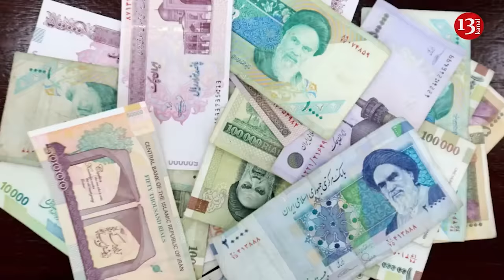Russian troops and aviation will be first to know about appearance of F-16s in Ukraine - Expert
The first to know about the appearance of  F-16 fighters in the skies of Ukraine will be Russian military facilities and aviation. This opinion was expressed by Bogdan Dolince, an Ukrainian expert on aviation market development.
On the FREEDOM TV channel,  he noted that the political decision to transfer these aircraft to Ukraine has already been made. Now everything depends on completing infrastructure processes and coordinating the supply of ammunition.
“Firstly, the decision to transfer the aircraft has already been made, so it’s only a matter of time. Secondly, we are seeing the completion of all infrastructure processes, which means that the necessary resources, forces, training and knowledge are already ready or are in the final stages of formation.” , the expert explained.
At the same time, he emphasized that, in addition to aircraft, it is also necessary to ensure the supply of ammunition for them. Most likely, negotiations regarding the shells are still underway, Dolince says.
“The effectiveness of using the F-16 directly depends on what plans the Ukrainian military leadership sets for itself for these aircraft, and whether Western partners will be able to provide the necessary amount of ammunition to fully accomplish the assigned tasks,” he continued.
As for when the F-16s will appear in Ukrainian arsenal, different dates have been given – starting from the summer of 2024. According to the expert, most likely their transfer will not be too obvious.
“First of all, because it is necessary to maintain the “fog of war.” On the other hand, the first to learn about the appearance of the F-16 in Ukraine will be Russian aviation and Russian military targets, which in the first weeks will feel all the power and all those capabilities , which appeared in the Ukrainian military aviation,” Dolintse stated.